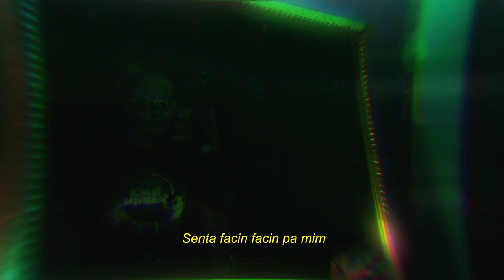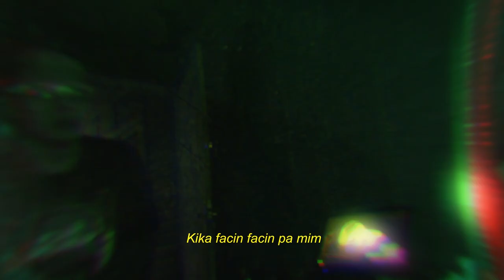Badbouash "Balin" (prod. zakabeats & A$H)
Music video by Badbouash performing Balin.

!SKINNY!